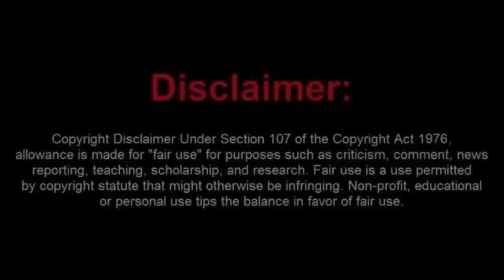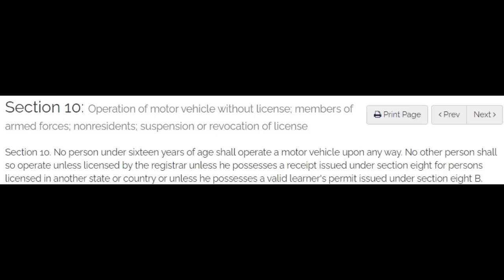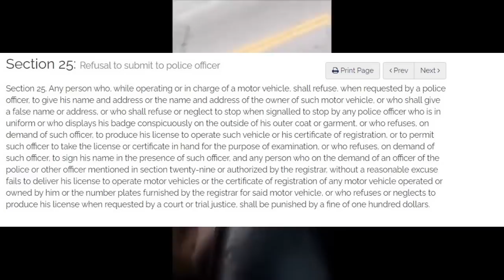Quick Sovtard Arrest For Diving on a Suspended License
A sovtard was caught driving on a suspended license and the officer made a quick arrest rather than debating.